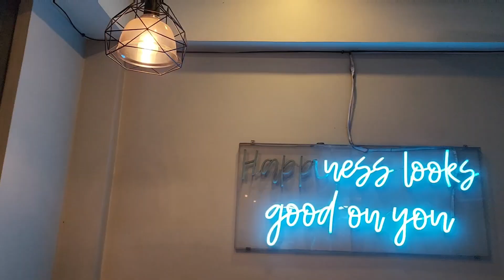Living Alone Diaries| Home cooking vlog, ASMR, Making Kimchi , Simple Food Preps, Working from Home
Hello everyone!
Today I will be sharing with you my food prep as someone who is working from home.
These are so quick and easy to prepare. Also I will be making kimchi cause I missed it. It's so fun to try new things that you might be good at.